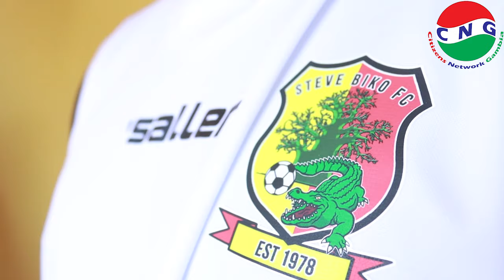STEVE BIKO FOOTBALL CLUB UNVEILS SALLER AS PARTNER